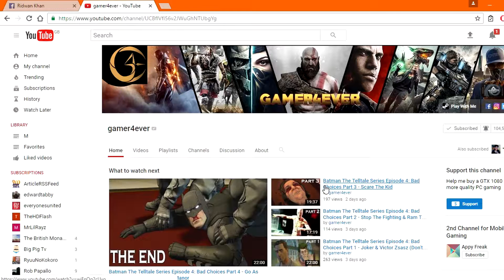Space Hulk Deathwing Let's Play Part 23 - Chapter 9 (Deathwing 40K Gameplay)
Deathwing Gameplay - Space Hulk Deathwing No commentary - Space Hulk Deathwing walkthrough - Space Hulk Deathwing Arsenal - Space Hulk Deathwing heavy flamer - Warhammer 40000 deathwing - Deathwing Space Hulk - Space Hulk Deathwing 4K